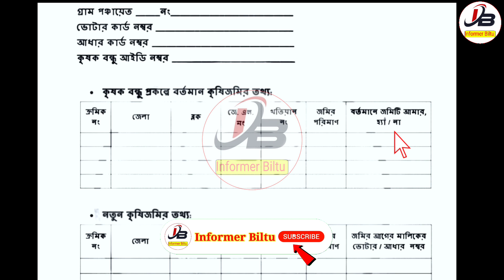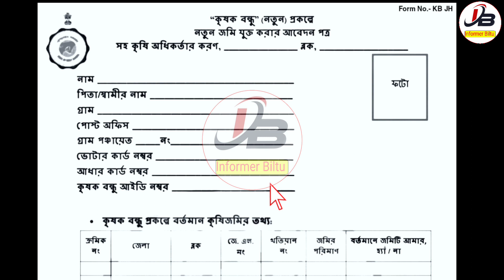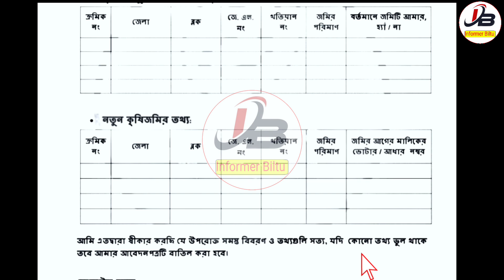ডিসেম্বর থেকে কৃষকবন্ধু প্রকল্পের টাকা দ্বিগুণ, এক্ষুনি এই ফর্মটি‌ জমা করুন | Krishak Bandhu Taka